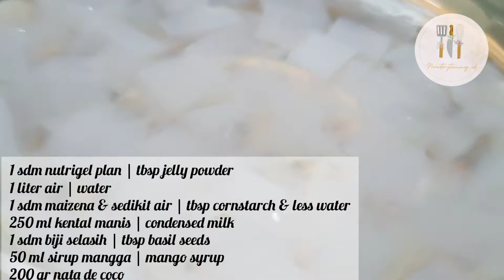GAK NYANGKA SEENAK INI MODAL AIR DAN KENTAL MANIS | LAYAK JUAL | PUDDING JIGGLY SUSU NATA DE COCO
Assalamualaikum eceu eceukuu ..
Kali ini aku mau share resep dr hasil bbrp refrensi puding susu jiggly, bbrp kali aku pernah buat tp hasilnya kurang pas mnrt aku.
Resep ini udh enak banget tekturnya walupun jiggly tp masih padet gtu ga mudah hancur, ekonomis pula. hihii pasti suka dong yang ekonomis ekonomis tp hasilnya endeus markondes dan ini layak jual, keuntungannya bisa 100%
Aku share rumus harga jual juga nih tp itung sendiri ya 😆
Harga seluruh bahan yg dipakai + 30%dari harga seluruh bahan(gas,listrik,tenaga)= Jumlah + 10 sampai 50%dari total jumlah= total harga jual : dapet berapa cup nya = harga jual percup
Kalo masih bingung japri aja lewat email atau dm 😉

Bahan:
- 1 sdm nutrigel plan
- 1 sdm maizena + 1 sdm air
- 1 liter air
- 250ml susu kental manis (17sdm)
- 1 sdm selasih yg sudah d rendam air
- 200gr nata de coco dengan sirupnya
- 50ml sirup mangga (rasa sirup optional)

Semoga bermanfaat ..
Semoga kalian sehat-sehat yaa aamiin